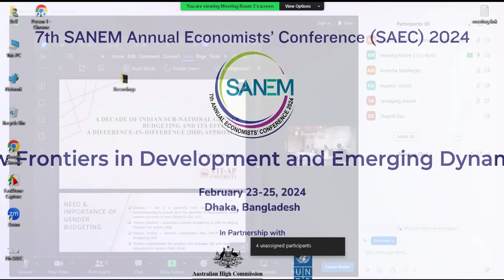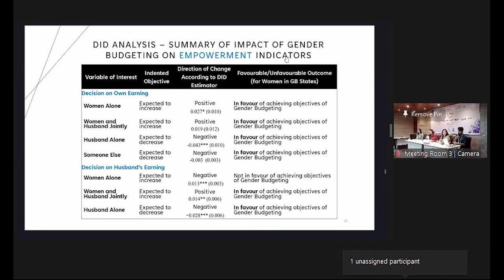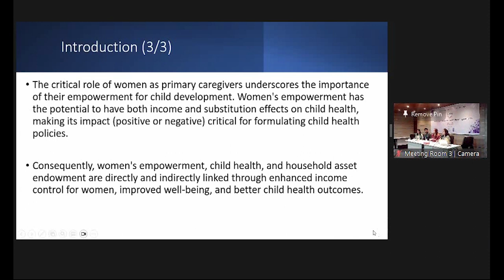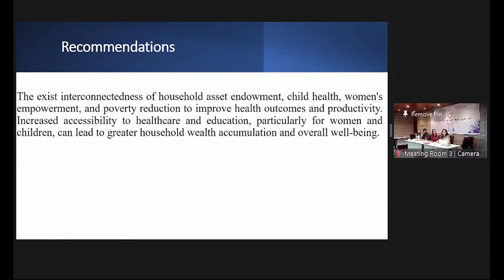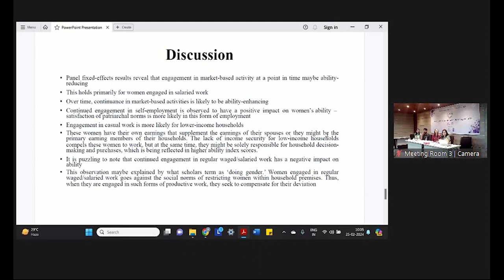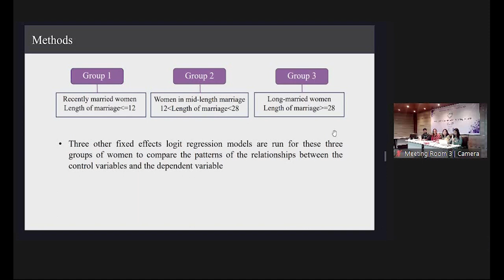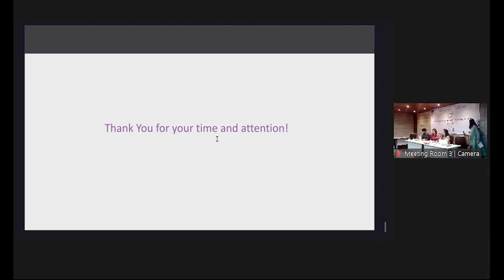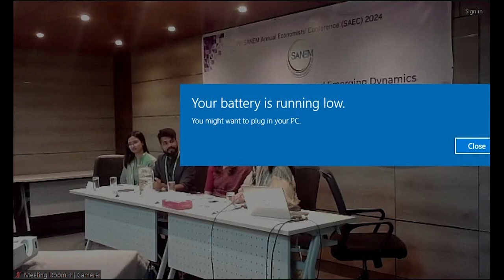Breakout Session 12 | Gender Equality & Development II | 7th SAEC | 25 February 2024